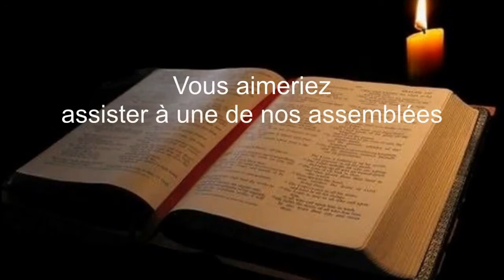Comment aimer la vie et voir des jours heureux ?